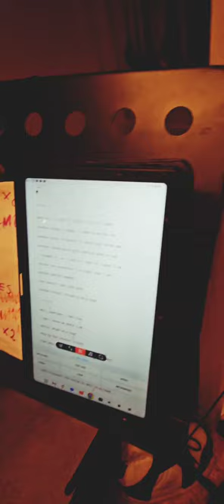Olivia Rodrigo - Making The Bed cover by Zosia 15yo